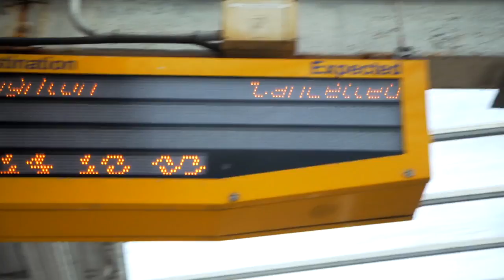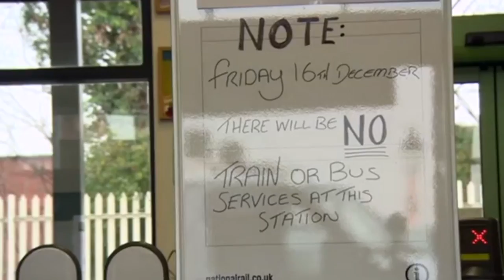Professor Elemental Featuring Ella Jean And Nick Maxwell - Salute (Produced by Tom Caruana)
An ode to all tired commuters- we salute you! Produced in conjunction with propellernet To grab your copy of the song, head